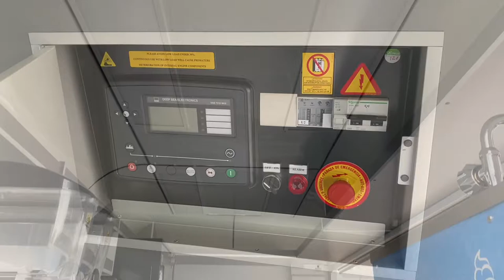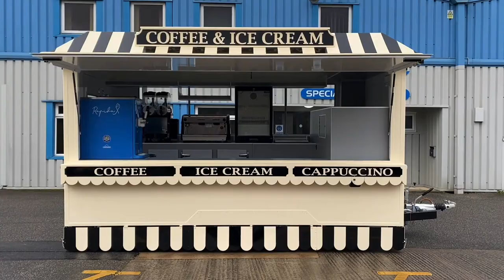Americano Victorian Ice Cream & Coffee Trailer - by Whitby Morrison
Everything about this stunning trailer shouts quality; the ice cream, the coffee and of course the unit itself.

Built for Americano of Ireland, this Victorian edition Ice Cream & Coffee Trailer features all of the options you’d want and more.

And not only that, it looks really good too!